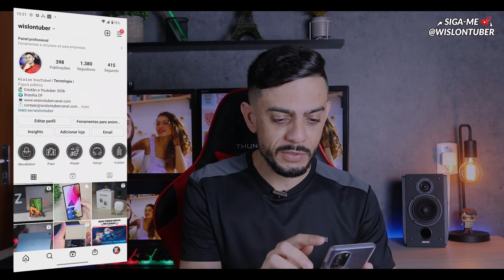VEJA! Como Postar no Instagram com Qualidade MÁXIMA 2022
Use 30 dias GRÁTIS de Amazon Prime:

🔴Lojas que recomendo:

💥Amazon Brasil:

➤ DOWNLOAD AQUI:
Para android:

Capítulos do vídeo:
00:00 - Introdução.
00:29 - Ative isso no Instagram.
02:15 - Graver da formar certa.
03:45 - Use os arquivos originais.
04:26 - Grave e edite da forma certa.
06:41 - Mais informações.

Fala galera
Hoje você vai aprender como postar no Instagram sem perder a qualidade? essa é uma pergunta que muita gente faz, por esse motivo eu vou te passar hoje quatro dicas que vão te ajudar bastante a fazer postagens de qualidade no Instagram, então se você quer aprender como fazer isso, é muito simples é só você me acompanhar até o final do vídeo.

👏 OBRIGADO POR SUA PRESENÇA!